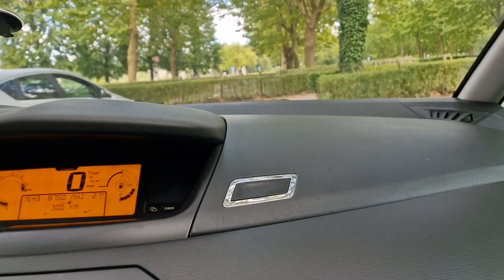Belgium ka mehnga park | Belgium's expensive park | kids fun park | family park |fun time with kids